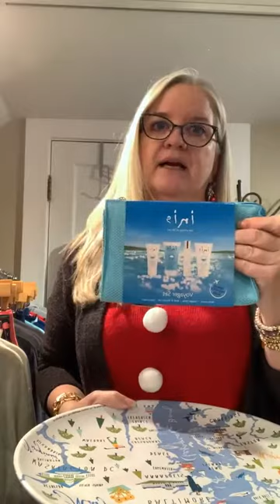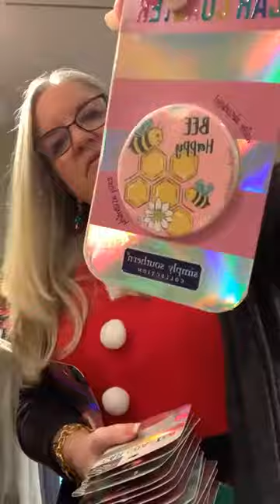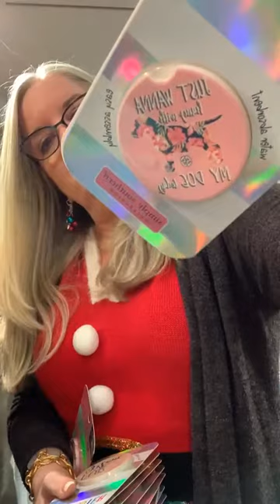Christmas Eve Eve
Shop Online!